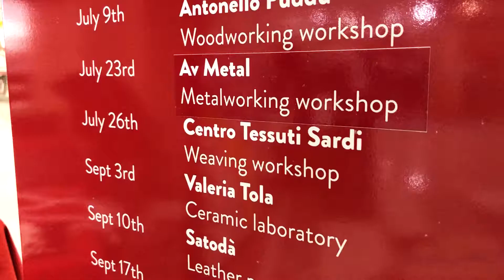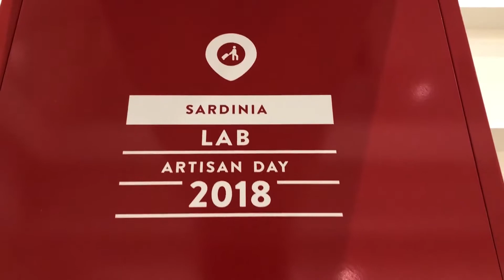MY FAVOURITE ARTISAN LAB: SARTAPP - CENTRO TESSUTI SARDI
L'artigiano protagonista del quarto appuntamento di My Favourite Artisan Lab è Sartapp Centro Tessuti Sardi, azienda tessile nata nel 1978 a Samugheo e gestita dai fratelli Stefania, Carlo e Fabrizio.
Le abili mani di Paloma hanno incuriosito i nostri passeggeri che hanno potuto ammirare dal vivo una delle più antiche arti della Sardegna: la tessitura.
Tra un nodo e l'altro..ad impreziosire la ricca giornata, la dolcezza della piccola Chiara in costume tipico di Samugheo, il talento di Daniele Stefanie la simpatia di Max Borrelli

Il ciclo di eventi promozionali, sostenuto dall’Assessorato Regionale del Turismo, Artigianato e Commercio, nell’ambito del Piano di comunicazione e promozione attraverso il sistema aeroportuale della Sardegna, è stato ideato e organizzato dalla Geasar, in collaborazione con Cortesa e Karasardegna.com Calendario completo eventi